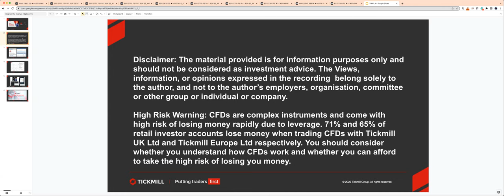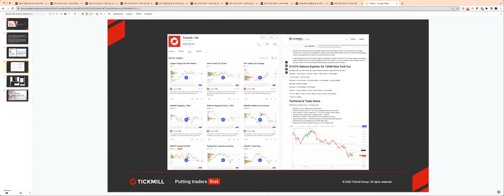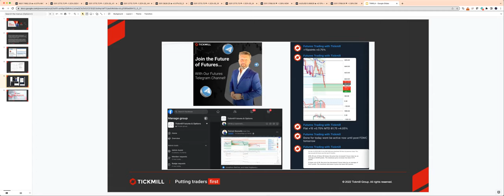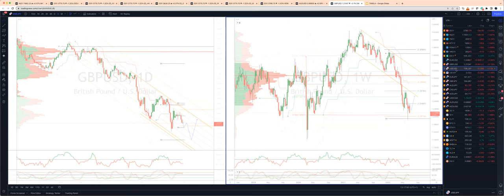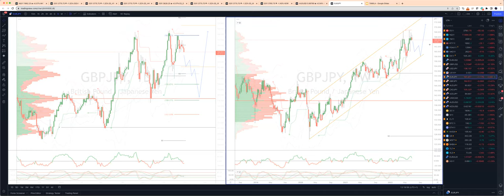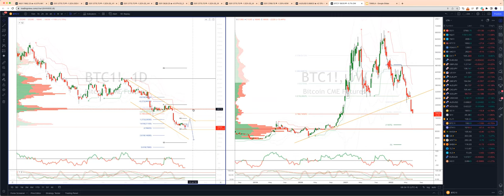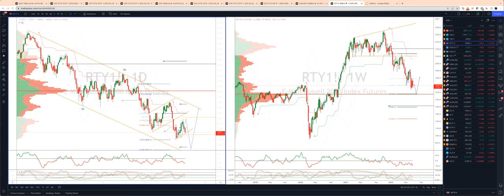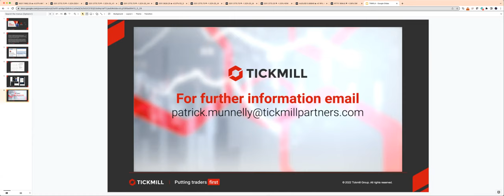Weekly Live Market & Trade Analysis (30.06.22)